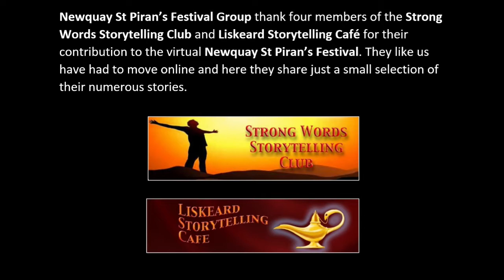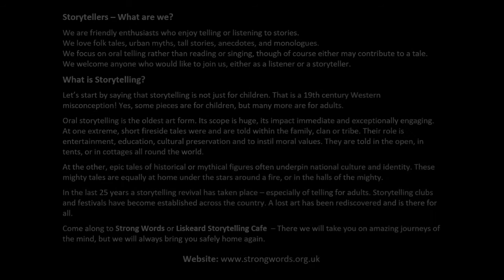Cornish Storytellers - Mike O' Connor & Yvonne White - Friday St Piran's Day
Three stories today two from Mike and one from Yvonne. The final one from Mike is entitled 'St Piran'. We wonder what Mike's take on the St Piran story will be?